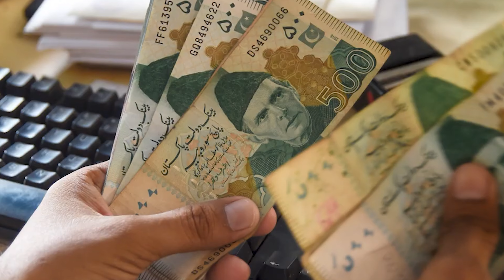What We're Watching - 3 July 2023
What our analysts are watching and key events they are keeping an eye on